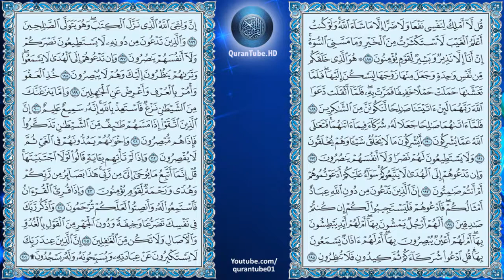ماهر المعيقلي | 007 : سورة الأعراف | حفص عن عاصم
سورة الأعراف للشيخ ماهر المعيقلي , برواية حفص عن عاصم + متابعة نصية للآيات
Surat Al-A'araaf by Maher Al-Me'aigly + Arabic text trailing

سبب التسمية :

سُميت ‏هذه ‏السورة ‏بسورة ‏الأعراف ‏لورود ‏ذكر ‏اسم ‏الأعراف ‏فيها ‏وهو ‏سور ‏مضروب ‏بين ‏الجنة ‏والنار ‏يحول ‏بين ‏أهلهما ‏روى ‏ابن ‏جرير ‏عن ‏حذيفة ‏أنه ‏سئل ‏عن ‏أصحاب ‏الأعراف ‏فقال ‏ :هم ‏قوم ‏استوت ‏حسناتهم ‏وسيئاتهم ‏فقعدت ‏بهم ‏سيئاتهم ‏عن ‏دخول ‏الجنة ‏وتخلفت ‏بهم ‏حسناتهم ‏عن ‏دخول ‏النار ‏فوقفوا ‏هنالك ‏على ‏السور ‏حتى ‏يقضي ‏الله ‏بينهم ‏‏.

التعريف بالسورة :

1) سورة مكية ماعدا الآيات من " 163 : 170 " فمدنية ،
2) هي من سوره الطول .
3) عدد آياتها .206 آية ،
4) هي السورة السابعة في ترتيب المصحف ،
5) نزلت بعد سورة " ص " ،
6) تبدأ السورة بحروف مقطعة " المص " ،الآية 206 من السورة بها سجدة . ،

محور مواضيع السورة :

سورة الأعراف من أطول السور المكية وهي أول سورة عرضت للتفصيل في قصص الأنبياء ومهمتها كمهمة السورة المكية تقرير أصول الدعوة الإسلامية من توحيد الله جل وعلا وتقرير البعث والجزاء وتقرير الوحي والرسالة .

سبب نزول السورة :

1) وقال عبد الله بن عمرو بن العاص وزيد بن أسلم: نزلت في أمية بن أبي الصلت الثقفي وكان قد قرأ الكتب وعلم أن الله مرسل رسولا في ذلك الوقت ورجا أن
يكون هو ذلك الرسول فلما أُرسِلَ محمد حسده وكفر به وروى عكرمة عن ابن عباس في هذه الآية قال : هو رجل أُعطي ثلاث دعوات يستجاب له فيها وكانت له امرأة يقال لها البسوس وكان له منها ولد وكانت له محبة فقالت اجعل لي منها دعوة واحدة قال لك واحدة فماذا تأمرين قالت ادع الله أن يجعلني أجمل امرأة في بني اسرائيل فلما علمت أن ليس فيهم مثلها رغبت عنه وأرادت شيئا أخر فدعا الله عليها أن يجعلها كلبة نبآية فذهبت فيها دعوتان وجاء بنوها فقالوا ليس لنا على هذا قرار قد صارت امنا كلبة نبآية يعيرنا بها الناس فادع الله ان يردها إلى الحال التي كانت عليها فدعا الله فعادت كما كانت وذهبت الدعوات الثلاث وهي البسوس وبها يضرب المثل في الشؤم فيقال أشام من البسوس .

2) قال ابن عباس: قال جهل بن أبي قشير وشموال بن زيد وهما من اليهود: يا محمد أخبرنا متى الساعة إن كنت نبيا ؟ فإنّا نعلم متى هي ؛ فأنزل الله تعالى هذه الآية وقال قتادة : قالت قريش لمحمد : إن بيننا وبينك قرابة فَاسِرّ الينا متى تكون الساعة؟ فأنزل الله تعالى " يسألونك عن الساعة ". أخبرنا أبو سعيد بن أبي بكر الوراق قال أخبرنا محمد بن أحمد بن حمدان قال حدثنا أبو يعلى قال حدثنا عقبة بن مكرم قال حدثنا يونس قال حدثنا عبد الغفار بن القاسم عن ابان بن لقيط عن قرظة بن حسان قال سمعت ابا موسى في يوم جمعة على منبر الصلاة يقول : سئل رسول الله عن الساعة وأنا شاهد فقال: لا يعلمها إلا الله لا يجليها لوقتها إلا هو ولكن سأحدثكم بأشراطها وما بين يديها إن بين يديها ردما من الفتن وهرجا ، فقيل : وما الهرج يا رسول الله ؟ قال : هو بلسان الحبشة القتل وأن تحصر قلوب الناس وأن يلقى بينهم التناكر فلا يكاد أحد يعرف أحدا ويرفع ذوو الحجى وتبقى رجاجة من الناس لا تعرف معروفا ولا تنكر منكرا .

يتبع في التعليقات ...